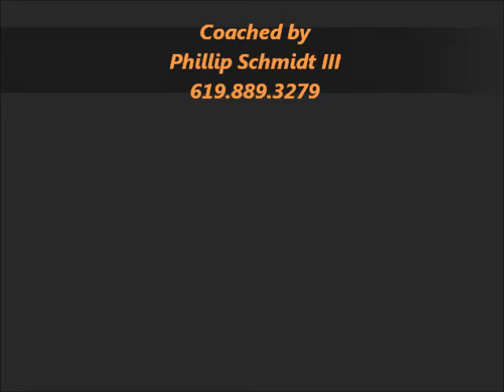Jumpei Hanaoka/5iron FO & DTL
Jumpei Hanaoka Aug 2013